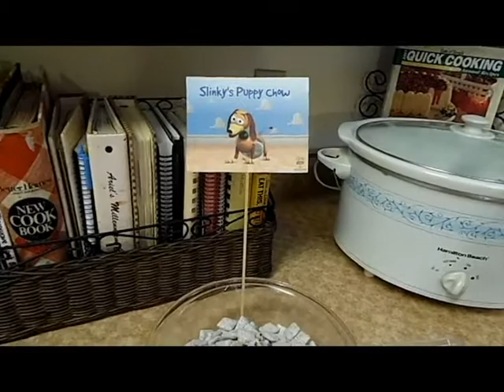SAVAGE ALERT | Hope and Deven's Life - Episode I Gaven's Birthday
Hello we are Hope and Deven.
We have 2 boys Gaven and Soren.
We hope to show you a little of our lives threw our videos. We hope you enjoy our family.